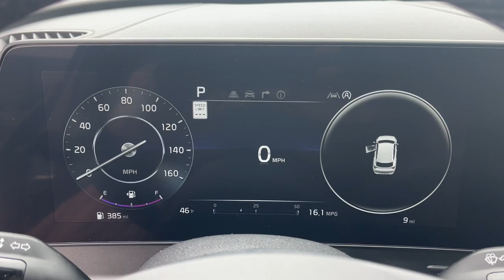2023 Kia Sportage Columbus, Lancaster, Logan, Newark, Chillicothe, OH L23709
Wolf Gray/Ebony Black Roof New 2023 Kia Sportage X-Pro Prestige available in Columbus, Ohio at Matt Taylor Kia. Servicing the Lancaster, Logan, Newark, Chillicothe, OH area.

Wolf Gray/Ebony Black Roof 2023 Kia Sportage X-Pro Prestige AWD 8-Speed Automatic I4brbrRecent Arrival! 23/28 City/Highway MPG Price includes: $300 - Military Program. Exp. 02/28/2023
Axle Ratio: 3.648|Wheels: 17 Matte Black Alloy|Heated & Ventilated Front Bucket Seats|Premium Leatherette Seat Trim|Radio: AM/FM/HD Audio System|X-Pro Two-Tone Roof Package|Carpeted Floor Mats|Interior Lighting|Ebony Black Roof|4-Wheel Disc Brakes|Air Conditioning|Electronic Stability Control|Front Bucket Seats|Front Center Armrest|Leather Shift Knob|Navigation System|Power Liftgate|Spoiler|Tachometer|ABS brakes|Alloy wheels|Automatic temperature control|Brake assist|Bumpers: body-color|Delay-off headlights|Driver door bin|Driver vanity mirror|Dual front impact airbags|Dual front side impact airbags|Emergency communication system|Four wheel independent suspension|Front anti-roll bar|Front dual zone A/C|Front fog lights|Front reading lights|Fully automatic headlights|Garage door transmitter: HomeLink|Heated door mirrors|Heated front seats|Heated steering wheel|Illuminated entry|Low tire pressure warning|Memory seat|Occupant sensing airbag|Outside temperature display|Overhead airbag|Overhead console|Panic alarm|Passenger door bin|Passenger vanity mirror|Power door mirrors|Power driver seat|Power moonroof|Power passenger seat|Power steering|Power windows|Rain sensing wipers|Rear anti-roll bar|Rear reading lights|Rear seat center armrest|Rear window defroster|Rear window wiper|Remote keyless entry|Roof rack: rails only|Security system|Speed control|Speed-sensing steering|Split folding rear seat|Steering wheel mounted audio controls|Telescoping steering wheel|Tilt steering wheel|Traction control|Trip computer|Turn signal indicator mirrors|Variably intermittent wipers|Ventilated front seats|Front beverage holders|Auto-dimming Rear-View mirror|8 Speakers|Compass|AM/FM radio: SiriusXM|Auto High-beam Headlights|harman/kardon Speakers|Apple CarPlay & Android Auto